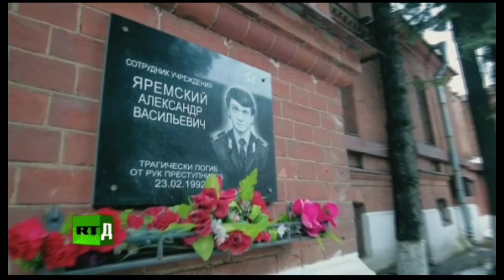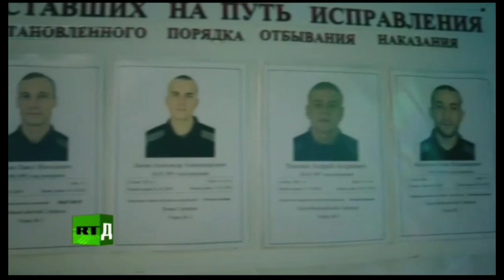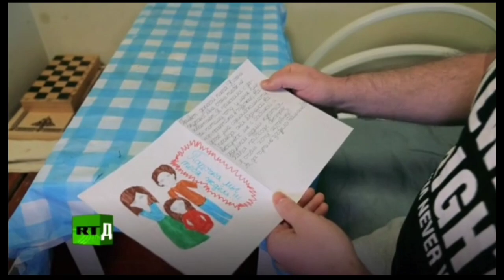Кресты-2.Подпишись на канал.Тебе не трудно,мне приятно.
криминал криминальныеистории тюрьма Кресты — одна из самых известных российских тюрем, история которой насчитывает больше века. Корреспондент RT посетил старое здание изолятора и заглянул в самые мрачные его уголки. Он пообщался с бывшим арестантом, который поделился шокирующей информацией о тюремной жизни в девяностые годы прошлого века, на которые пришёлся пик преступности в России. Продолжил свой репортаж корреспондент RT в Крестах-2. Новое здание изолятора унаследовало не только форму, но и титул самой большой тюрьмы Европы. Корреспондент увидел, в каких условиях содержатся заключённые и выяснил, о чём те сожалеют и чего боятся больше всего.